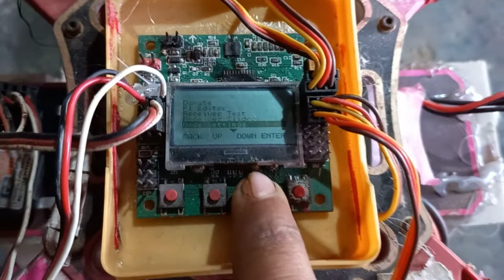KK 2.1.5 flight controller kaise set kre drone ke liye// सिर्फ दो सेटिंग से ड्रोन उड़ाई है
KK 2.1.5 flight controller kaise set kre drone ke liye//
# सिर्फ दो सेटिंग से ड्रोन उड़ाई है
# kk.2.1.5 setup
# flight control setting
# kk2.1.5 drone setting
# drone ki plate kaise set kre